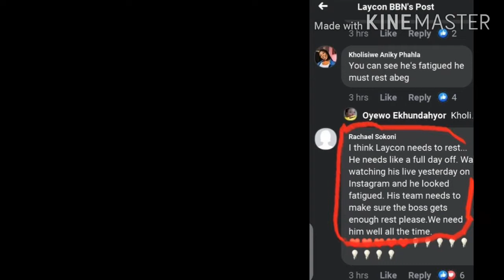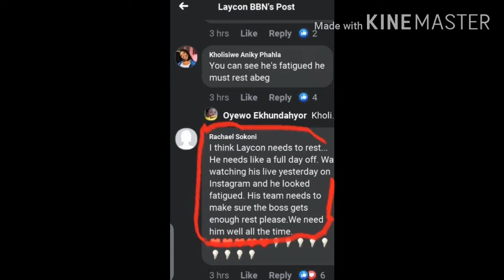BBNaija:"Laycon needs a full day of rest" Funs reacts to his recent photo on Facebook..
After winning the Big Brother Naija Lockdown reality show , Laycon has been going rounds in a media tours and it appears he has not had time to rest.

ln a recent photo shared on Facebook the BBN star looked exhausted. This has got his fans talking with pleading with organizers of the show to give him a break